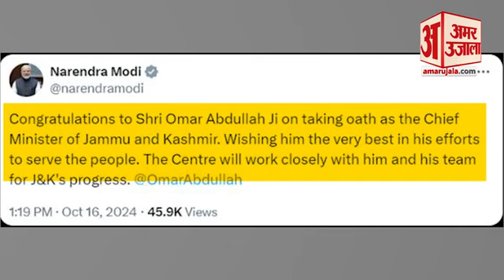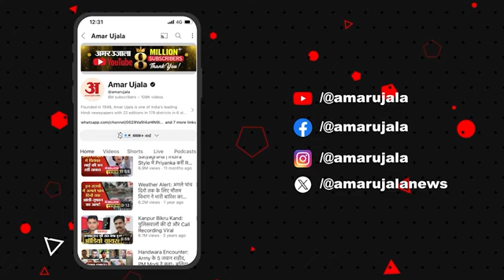J&K New CM Omar Abdullah को बधाई देते हुए क्या-कुछ बोले PM Narendra Modi? | Hindi News | Amar Ujala